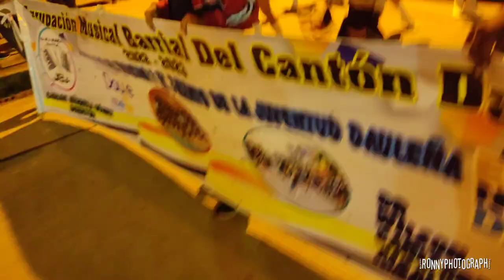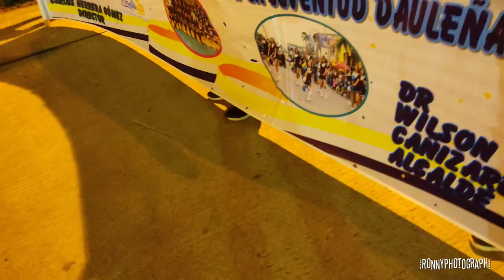BANDA BARRIAL JUAN BAUTISTA AGUIRRE - DESFILE NOCTURNO PARROQUIA LIMONAL 2023